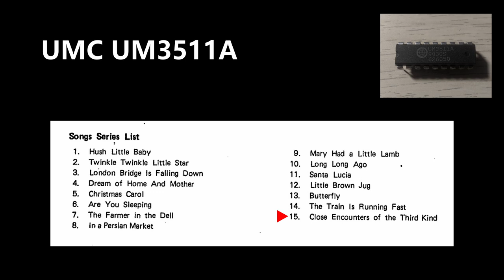UMC UM3511A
This video is a demonstration for UM3511A melody IC manufactured by UMC. This chip is an ASIC for toy organs with a single oscillator and two octaves of white keys. It supports sequence playback feature and has 15 demo songs built in.

1. Hush Little Baby
2. Twinkle Twinkle Little Star
3. London Bridge Is Falling Down
4. Dreaming of Home and Mother
5. *Jingle Bells
6. Frère Jacques
7. The Farmer in the Dell
8. In a Persian Market
9. Mary Had a Little Lamb
10. Long Long Ago
11. Santa Lucia
12. Little Brown Jug
13. Lightly Row
14. 火车快飞
15. Close Encounters of the Third Kind

*: There are mistakes in this song. All the lower octave notes are raised one octave.